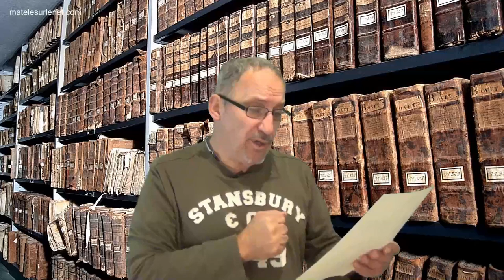Des archives fausses sur le peintre Gustave Courbet ?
Parlons un peu Culture.  Il y aurait des archives fausses sur Gustave Courbet ? Ah bon ?
Gustave Courbet. On fête le bicentenaire